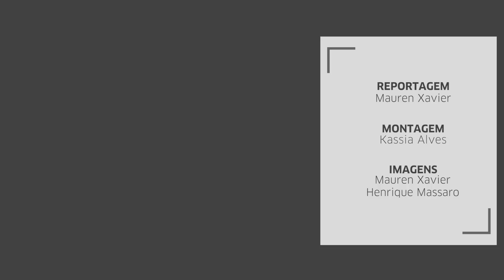Brigada Militar e DMLU retiram barracas e traficantes do viaduto Otávio Rocha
O viaduto foi tombado pelo patrimônio histórico na década de 80. Porém, atualmente enfrenta problemas como a ocupação e de vandalismos, como pichações.